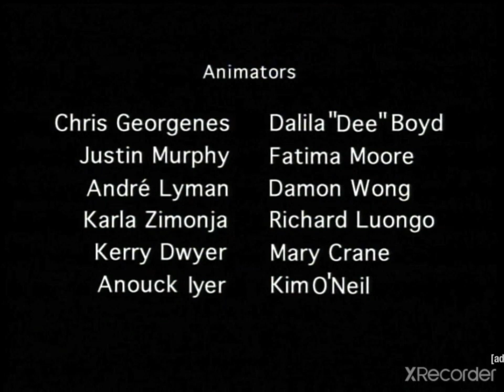I Want Clouds To Scream Season 1 Episode 5 End Credits (2000)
Taken From I Want Clouds To Scream episode "Fry's Nightmare" on Adult Swim